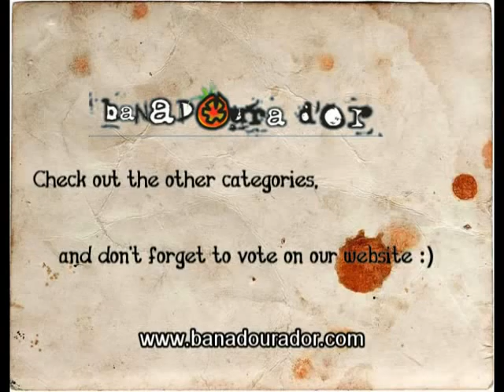Banadoura d'Or Awards 2010 Best Male Singer Jawad el Ali Jad Shwery Aziz Abdo Bashir Moudy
The Wackiest Award in the Arab World!
The Banadoura dOr is an annual spoof award, singling out the "best" achievements in the Arabic Entertainment Industry.

All creations produced by Arab artists during 2009 were eligible for the 2010 B.O.A.

In the category for "BEST" MALE SINGER the final nominees were:
JAD SHWERY
AZIZ ABDO
MOUDY
BASHIR
JAWAD EL ALI

You may nominate 2010 productions for next year's awards by visiting the official website.